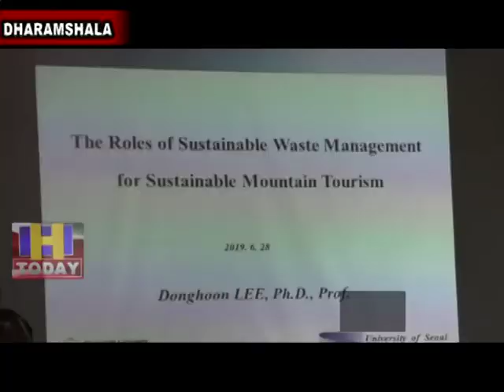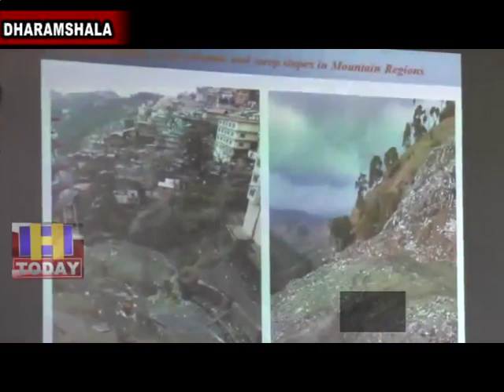29 NEWS 6 Being properly studied by a single institution to dispose of garbage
भारत के हिमालयन क्षेत्रों में कूड़े का सही तरीके से निस्तान्त्र्ण करने के लिए इकली संस्था द्वारा अध्ययन किया जा रहा है . जिसके तहत पहाड़ी क्षेत्रों जहां घनी आबादी है और पर्यटकों का समय समय पर जमाबडा बढ़ता